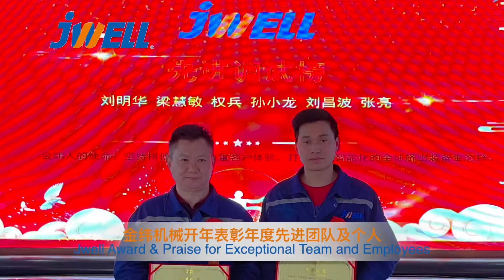2021年2月27日